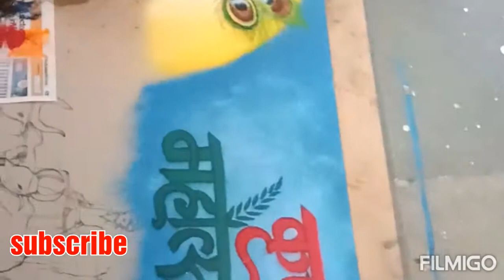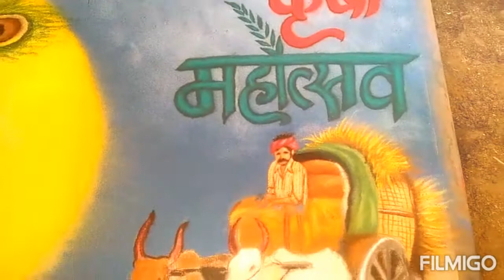कृषी महोत्सवानिमित्त काढलेली रांगोळी😊🙏 श्री स्वामी समर्थ रांगोळी, स्वामी समर्थ रंगोली मे पोट्रेट